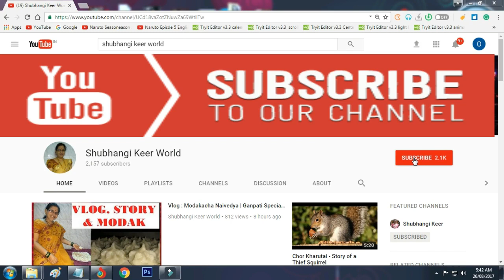Cat Video For Kids | Shubhangi Keer Cat Video - DIL Video | Funny Cat Video